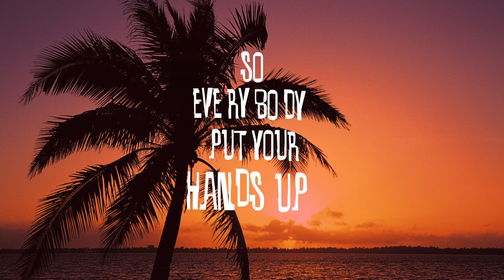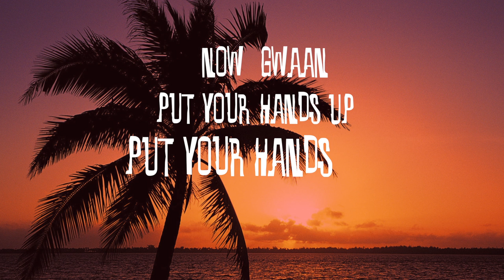All Around The World - Ms Triniti [Official Lyric Video]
Superpop - Wylin Out - Track 6

So Everybody put your hands up, hands up
See di people jumpin, Watch dem fly up fly up
Everybody's dancing with deh hands up, hands up
Right ,left we gonna tek dis wave up, wave up..

All around di world,
Up Up Up dem hands stay Up Up
up up wi hands stay up, up up    X 2

Di sun a blaze, feelin good, a likkle bird at my window pain
Him Sing a lickle a love song, mekin my day
Let's tek it down pon di road where di steel band a play
Ta party wid all di massive jumpin, vibin inna di place

Watch di People all around feelin good inna di place
Na space fi band mind a penetrate wi fetin today
Wi come to wine, come to wave, come to mash up di place
So watch mi tek it down low, yeah see mi rollin mi waste

Party, Vibin, Limin, Together
Wi go whole day, whole night, whatever
Good Times, We'll share always, forever
So we go go go go go go

Wine it in a circle circle
Tek it down and roll yuh body low girl, low girl
Rude Boy roll it back a lickle further, further
Now gwaaan put your hands up!

All di Massive all di Creww
yay
Come Show dem wha we do
Hey
All di man and all di gal
Hey
We ready, we ready we ready we ready